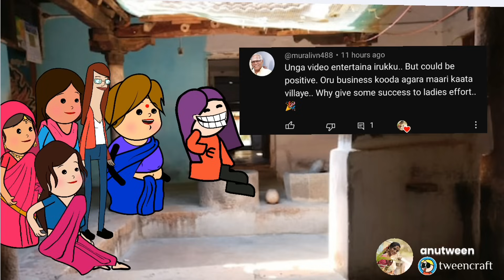1000 ரூபாய் வந்தாச்சு மகளிர் உரிமை தொகை அலப்பறைகள் | 1000 uthavi thogai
1000 ரூபாய் வந்தாச்சு மகளிர் உரிமை தொகை அலப்பறைகள் | 1000 uthavi thogai

1000 ரூபாய்|
1000 ரூபாய் உரிமை தொகை
1000 ரூபாய் யாருக்கு கிடைக்கும்
1000 ரூபாய் யாருக்கு
1000 ரூபாய் விண்ணப்பம்
1000 ரூபாய் நோட்டு
1000 ரூபாய் உரிமைத் தொகை
1000 ரூபாய் திட்டம்
1000 ரூபாய் படிவம்
ரேஷன் கார்டுக்கு 1000 ரூபாய்
மகளிர் 1000 ரூபாய்
1000 uthavi
1000 uthavi thogai in tamil
1000 uthavi thogai in tamil latest news
1000 uthavi thogai
1000 uthavi thogai message in tamil
1000 uthavi thogai form filling in tamil
1000 uthavi thogai form in tamil
1000 uthavi thogai vinnappam in tamil
1000 uthavi thogai last date
1000 uthavi thogai form fill up
1000 uthavi thogai apply online
village cartoon tamil | 100 nal velai sandai | 100 nal velai